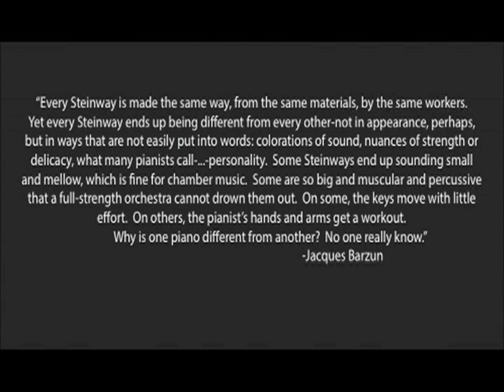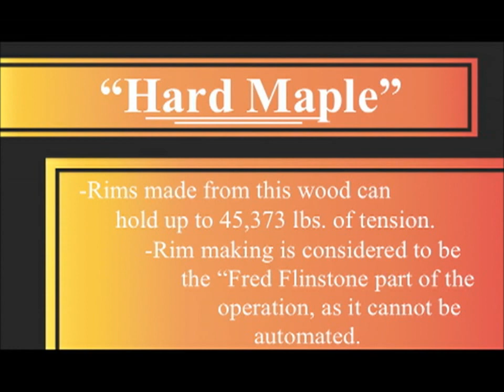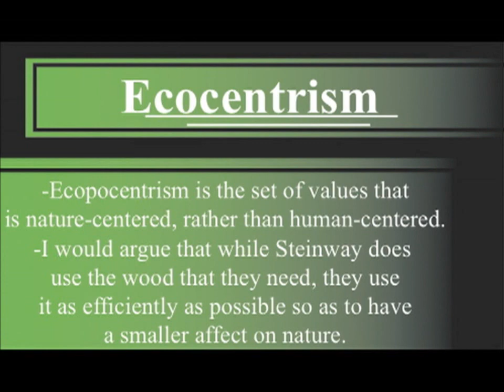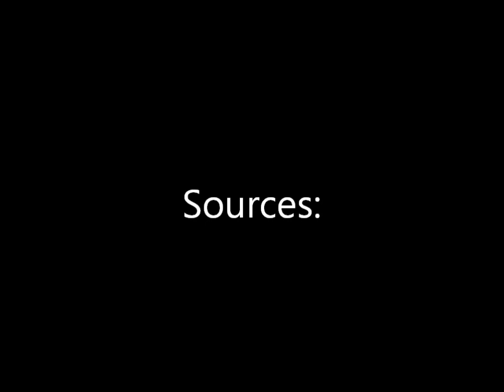The making of Steinway Concert Grand Pianos: The Rim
Facts:
-Each Steinway has 12,116 specific parts, most of them handcrafted.  85% of the piano is made of wood.  These woods include: "Hard maple", Yellow Birch, Yellow Poplar, Mahogany, Black Walnut, Sugar Pine, and Sitka Spruce.
-The Rim of a Steinway Concert Grand Piano can hold up to 45,373 lbs of tension from strings.
-The bending of the Rim is considered by some as the "Fred Flinstone part of the operation", as it is one of the most tedious parts of building a piano, and it cannot be automated.
Issues:
-The price of maple is trending upwards, as it is becoming more popular in household furniture.  It is already a popular wood used in school desks, drum sticks, bowling pins, bowling lanes, and basketball courts.
-The wood is arriving at the factory at a younger age, because loggers are forced to cut the trees earlier than normal.  This is NOT a result of deforestation, there are plenty of old maple trees in the forest that they harvest from.  This is because the cost of actually venturing into the forest would cause a loss of profit.

Ecocentrism vs Anthropocentrism:
-Ecocentrism: A nature-centered system of values.
-Anthropocentrism: A human-centered system of values.
-The workers do everything in their power to use as much of the wood from shipments, with as little waste as possible.  This could be interpreted to happen because the company has an "Ecocentric" system of values, and tries to have as small a footprint on nature as possible.  This could also be interpreted to happen because the company has an "Anthropocentric" system of values, and they do this just to save money.  I would argue that both can be the truth, and fit hand-in-hand.

Quote:
"Every Steinway is made the same way, from the same materials, by the same workers.  Yet every Steinway ends up being different from every other—not in appearance, perhaps, but in ways that are not easily put into words: colorations of sound, nuances of strength or delicacy, what many pianists call—...—personality.  Some Steinways end up sounding small and mellow, which is fine for chamber music.  Some are so big and muscular and percussive that a full-strength orchestra cannot drown them out.  On some, the keys move with little effort.  On others, the pianist's hands and arms get a workout.
 Why is one piano different from another?  No one really knows."
  -Jacques Barzun

Sources:
-"Piano: The Making of a Steinway Concert Grand" by James Barron

ThePianoGuys: Can't Help Falling in Love